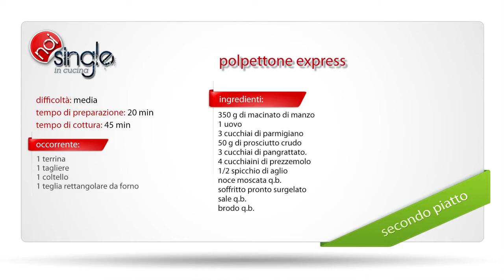Polpettone express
La preparazione del polpettone la considero fra i momenti più divertenti in cucina! Se ne possono fare di tutti i tipi e forme. Iniziamo da una ricetta facile con quello che troviamo nel frigorifero e nel congelatore.
Difficoltà: media
Tempo di preparazione: 20 min
Tempo di cottura: 45 min